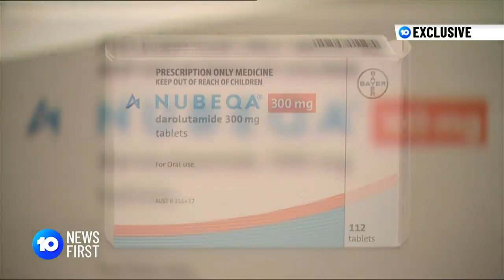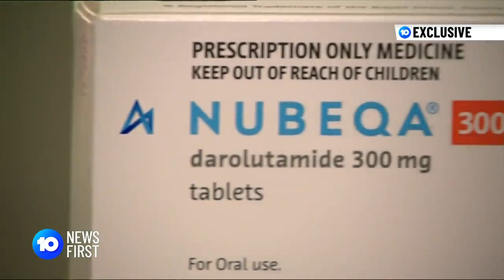Peter Mac's Arun Azad talks new prostate cancer treatment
Peter Mac's A/Prof Arun Azad joined Ten News to talk about a new drug that's become available in Australia for prostate cancer.